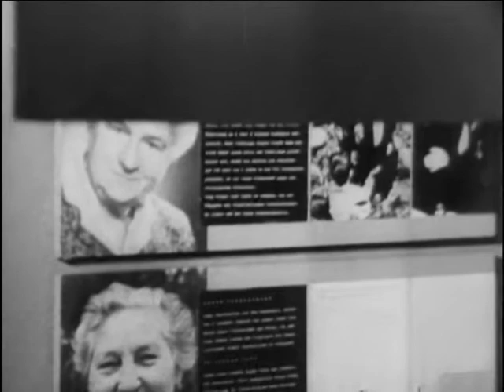MELODY of PEACE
IT WAS IN MAY
by Marlen Khutsiyev
Screenplay by Grigory Baklanov

"Mama"-Theme